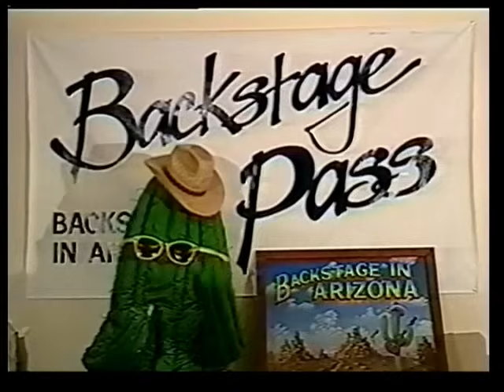Angel "Chi Chi" Salazar - Circa 1985- Standup Comedy Showcase:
Yes, you might have seen him in the movie "Scarface" with Al Pacino. Comedian Paul Mooney had stories about this next entertainer.  A Comedy Classic "Angel Chi-Chi Salazar"- was rejected from "America's Got Talent"- Yet few know that this entertainer is a seasoned professional and far more than he appeared & A very talented comedian & actor. BTW- BS Cactus was wrong he is a Cuban American- thanks for pointing it out to us. RIP, Angel- you are remembered and thanks for appearing on my TV show.
joelsamuelpresents
Angel Salazar 1985